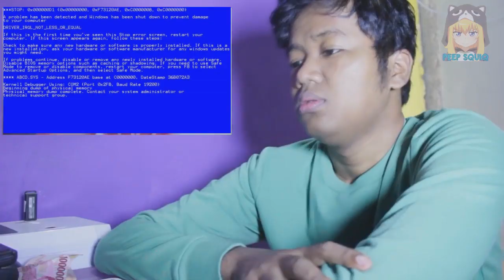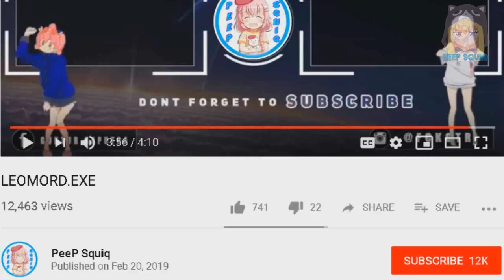ORA MINGGIR KETABRAK OPP*I - Anime On Crack #3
Summoners Knight
Anime List :
Preety Precure
Upin Ipin + Shinmai Maou
Highschool Of The Dead
Konosuba + Okaasan Online
Konosuba
Arabaru Kisetsu
Tejina Senpai
Tsurezure Children
Military